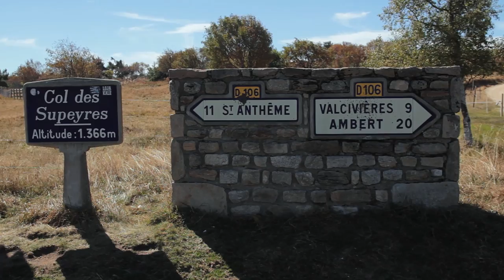La Ferme des Supeyres (Puy-de-Dôme) & Fourme d'Ambert Fermière / La Communauté Des Fromages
🐮 Fourme d'Ambert fermière AOP au lait cru d'estive, sur les Hautes-Chaumes du Forez

Filmé en Septembre 2018

Deuxième étape : La Ferme des Supeyres, dans le Puy-de-Dôme en Auvergne.
🧀 On y produit principalement de la Fourme d'Ambert fermière AOP et de la tomme de montagne, mais aussi, de manière secondaire, du Reblo'vergne (sorte de Reblochon, mais du coin, si vous n'aviez pas compris).
Cette ferme familiale, installée sur le flanc du mont des Supeyres, mais aussi sur son col lors des périodes d'estive (de juin à septembre), se situe sur les Hautes-Chaumes du Forez (plateaux d'altitude au-dessus du niveau des forêts, présentant une végétation riche pour l'alimentation des vaches, et offrant un panorama hallucinant).
Antoine, Louis et Diane sont frères et soeurs, et associés. Au gré de vies pourtant très distinctes, ils se sont finalement regroupés il y a une dizaine d'années, et ont lancé cette exploitation, près de l'endroit où ils ont vécus toute leur enfance.

☞ LA FERME
Antoine de Boismenu
Louis de Boismenu
Diane de Boismenu
Le border-collie Cowboy
Vaches Abondance
Vaches Salers

☞ L'EQUIPE
Réalisation : Jérôme Loisy
Motion Design : Benjamin Nakache
Couteau Suisse : Grégory Hoepffner

▶︎ Retrouvez La Communauté des Fromages

🧀 LA COMMUNAUTE DES FROMAGES

Sortant tout juste d'une année de formation au métier de crémier-fromager (CQP à l'IFOPCA), en pleine reconversion, me voici désormais à 80km/h sur les petites routes des fromages.

L’objectif : Aller à la rencontre de fromagers fermiers, d’éleveurs et d’affineurs, m’immerger dans leur quotidien, questionner, apprendre, et manger évidemment.
Ceci afin de mettre en avant et en valeur le travail de ces artisans et producteurs, qui donnent vie à nos terroirs.
C’est aussi, et surtout, apprendre à les connaître, montrer, rendre visible leurs engagements, et faire émerger leurs choix éthiques ou techniques.

Tout cela se concrétise alors par des portraits vidéos et photos de chaque ferme visitée.